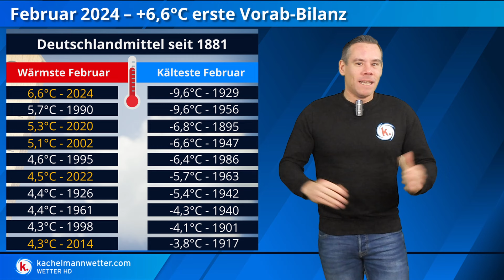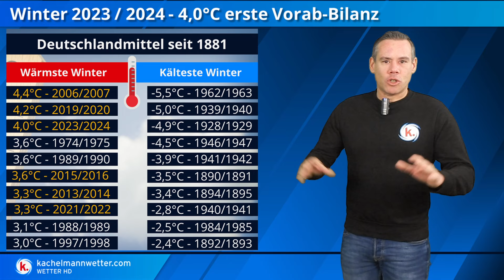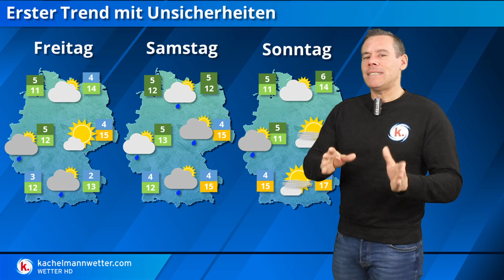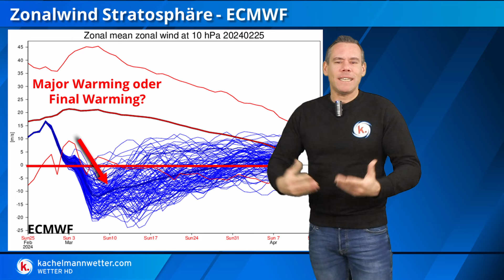Umstellung zum Frühlingsmodus und neue Störung des Polarwirbels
Wir bewegen uns immer mehr auf den Frühling zu und die Großwetterlage kippt langsam Richtung Frühlingsmodus. Der stratosphärische Polarwirbel wird allerdings sehr stark gestört, was noch Überraschungen bringen kann.